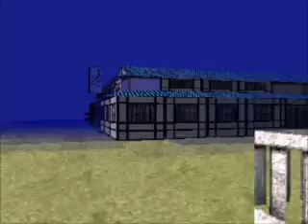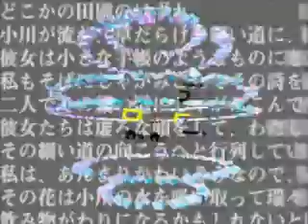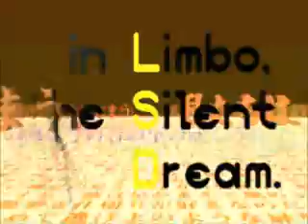Mantha Does LSD - Ohmygodwhatthefuck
LSD is a video game released in Japan in 1998 for the Sony PlayStation video game console based on a dream journal that Hiroko Nishikawa, a staff member at Asmik Ace Entertainment, had been keeping for a decade. It is one of three products released about the journal (the others being a music CD, called Lucy in the Sky with Dynamites and the journal itself, published as Lovely Sweet Dream in limited quantity). The game has earned itself a small cult following due to the generally disturbing nature of the game and its content.